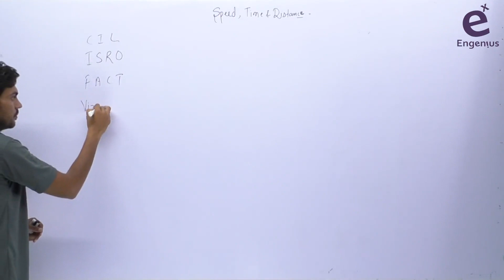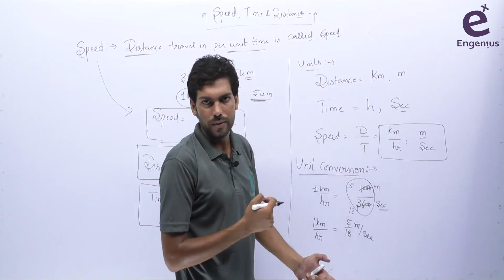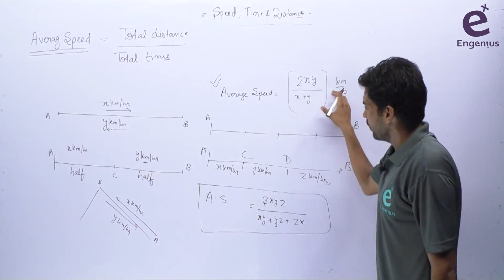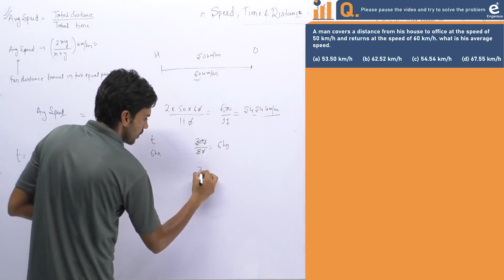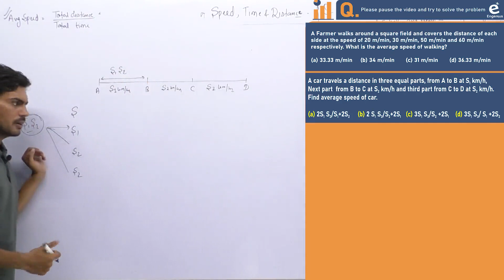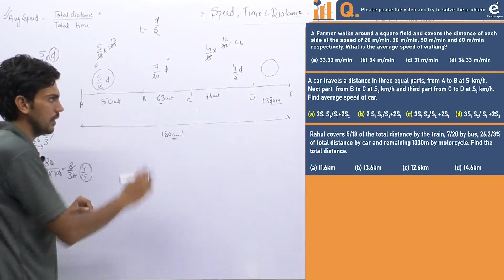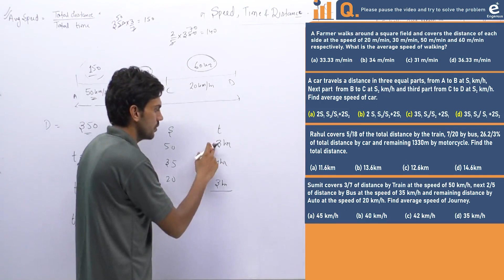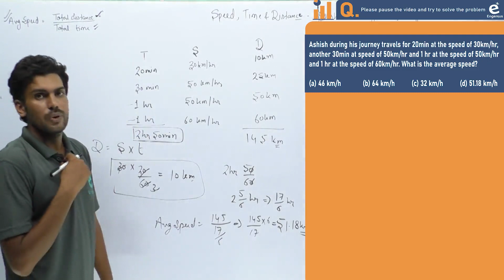General Aptitude GATE 2022/23 / Lec. 1: Speed, Time and Distance / engenius.in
General Aptitude GATE 2022/23 / Speed, Time and Distance / now available at engenius.in
Login and learn at engenius.in
Contact at 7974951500/ 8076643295 / 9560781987/ 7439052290 / 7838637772

General Aptitude for GATE-2022/23 By Vineet sir

These sessions are related to GATE/ESE and very helpful to get maximum marks in GATE General Aptitude(15/15)